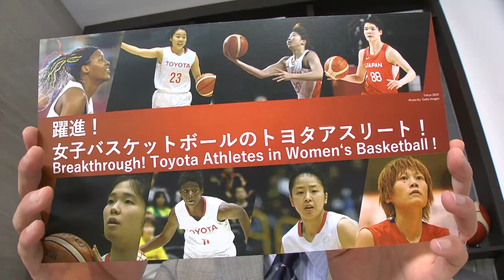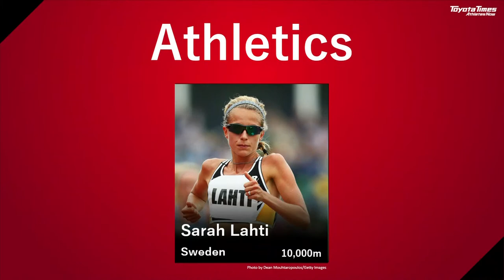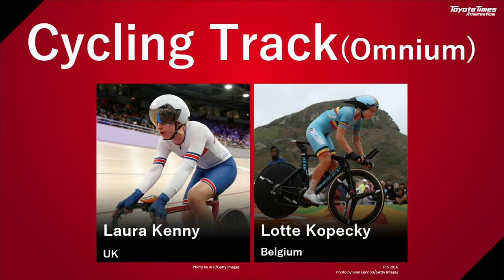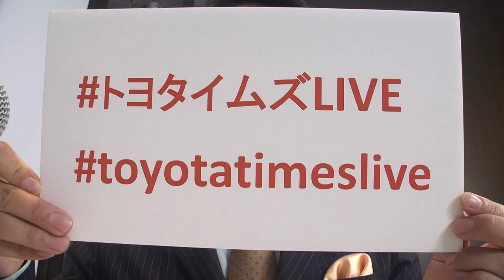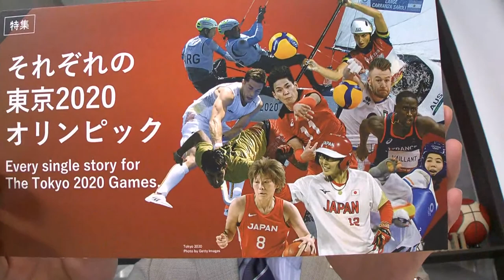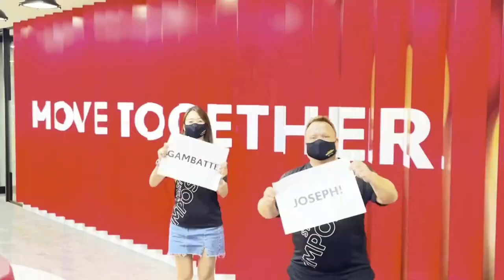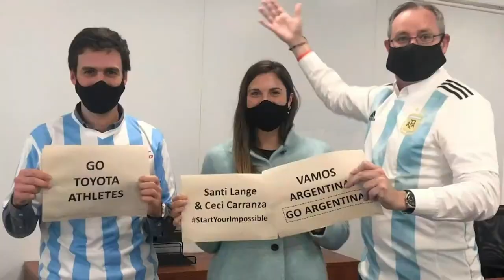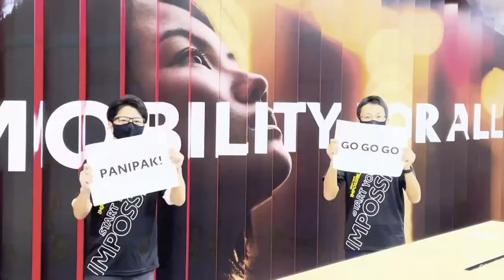Toyota Times Athletes Now#16 "Breakthrough! Toyota Athletes in Women's Basketball!"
【Program Start 9:47】
“Toyota Times Athletes Now” is a special content on Toyota Times for the Olympic and Paralympic Games Tokyo 2020. During Tokyo 2020, Toyota Times hosts a 30-minute video program every day to provide unique information on Toyota’s athletes. Serving as the emcee of the program will be Toyota Times reporter Kyonosuke Morita, joined by Toyota former athletes Nozomi Nagasaki (softball player) and Takahiko Kozuka (figure skater).

■SPECIAL FEATURES
‹3x3›
MAWULI Stephanie
YAMAMOTO Mai

‹Basketball›
MAWULI Evelyn
MIYOSHI Naho
NAGAOKA Moeko
TAKADA Maki
AKAHO Himawari
TODO Nanako

In addition to the video program, the Global Team Toyota Athletes “players’ book” is made available on the Toyota Times website. As you watch the program, you can also find various information on the Global Team Toyota Athletes there. Let’s get to know more about them!